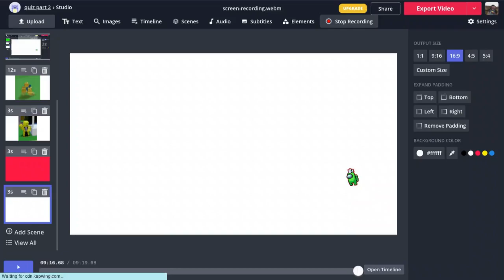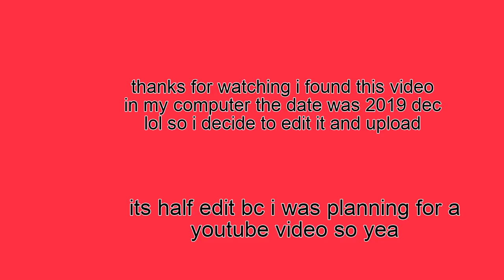my first gamming video!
its not my first becase i found this video in my computer lol its was half edited
so i finished of the editing